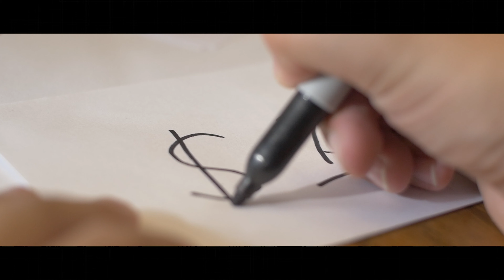We Go Legend | Go Legend Films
I really hope you guys liked this video! I'm going to be posting a lot more here soon!

Thank you guys for watching my video, I really appreciate it! Also, make sure you share my content with your friends and family!